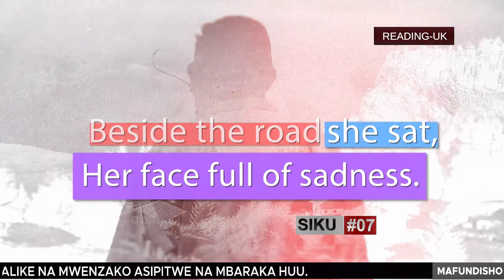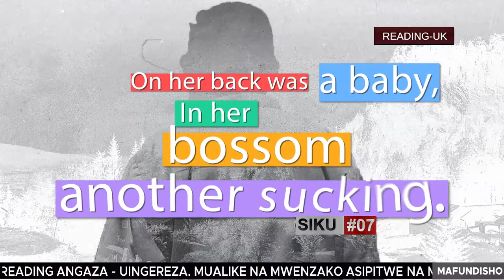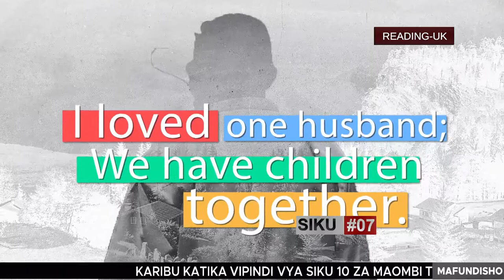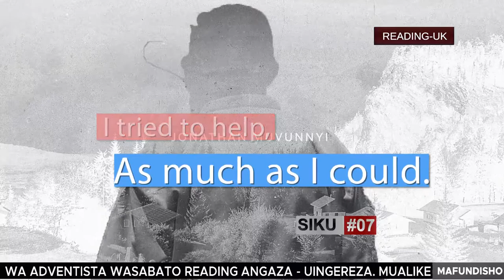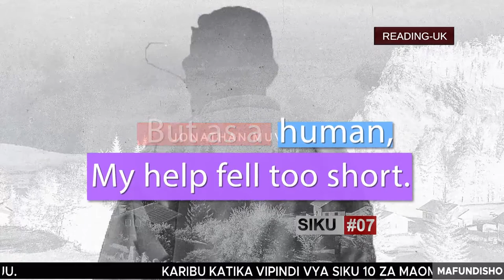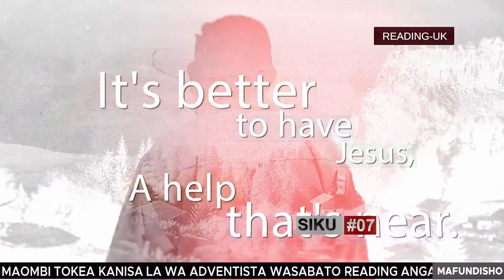7 SOMO LA #07 - KUOMBA KUPITIA KWA ROHO MTAKATIFU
Karibuni katika mfululizo wa masomo ya siku 10 za maombi duniani 8-18 Januari 2020. Leo tupo katika Siku #07 somo linasema KUOMBA KUPITIA ROHO WA MTAKATIFU.
Karibuni sana.